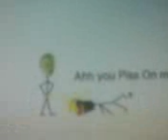Animation Fight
Animation fight vs Bin laden
By Nathan And Ed